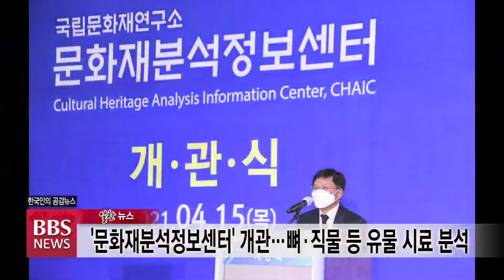[BBS뉴스] 4월 17일(토) BBS알찬뉴스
1. ‘문화재분석정보센터’ 개관...뼈·직물 등 유물 시료 분석

국내외 유적지에서 수집한 다양한 유물 시료를 보관·관리하고 체계적인 분석 연구를 수행하는 문화재분석정보센터가 대전 국립문화재연구소에서 문을 열었습니다.

문화재분석정보센터는 국내 문화재 연구기관으로는 처음으로 문화재 시료의 전처리, 분석과 보관, 데이터베이스 구축까지 연대측정의 모든 주기를 국가 차원에서 관리하는 역할을 하게 됩니다.

2. 3월 영화 관객 수 전월보다 4.7% 증가
1980년대 미국 남부로 이주한 한인 가정의 이야기를 담은 영화 ‘미나리’가 중년 관객들을 극장으로 불러 모으며 3월 극장 흥행을 이끈 것으로 나타났습니다.

영화진흥위원회가 발표한 3월 한국 영화산업 결산 자료를 보면 지난달 전체 관객 수는 326만 명으로 전월보다 4.7% 늘어났습니다.

3. 한국기자협회 주최 ‘세계기자대회’ 18~20일 개최

한국기자협회가 주최하는 2021 세계기자대회가 내일(18일)부터 20일까지 사흘 동안 서울 프레스센터 등에서 온·오프라인으로 개최됩니다.

이번 대회에는 전 세계 50여 개국에서 기자 70여 명이 참가하는 가운데 해외 참가자들은 온라인상에서 화상으로 참여하며, 국내 참가자들은 프레스센터 행사 현장에 참석합니다.